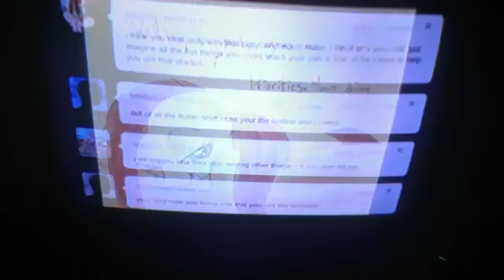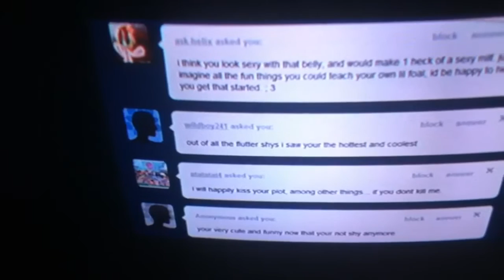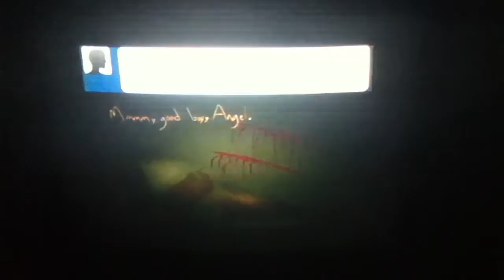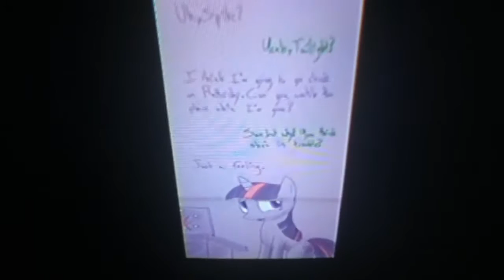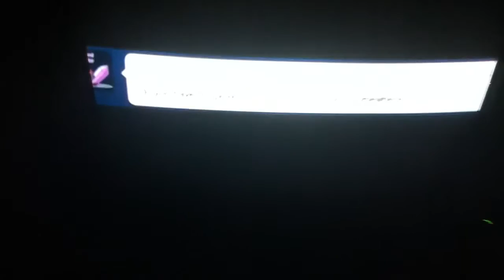Dude react to Murdershy: The Pony Posts Pt.2 2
Original vid by mindlessgonzo. YAY! Murdershy is still alive other ponys/people's reactions AAAWWWWWWWW NOOOOO HOLYSHIT RUN WERE IS SHE I DON'T WANT TO DIE Me: I know isn't great :D